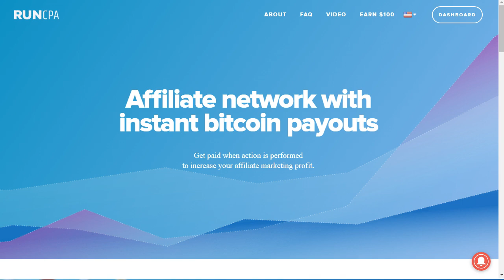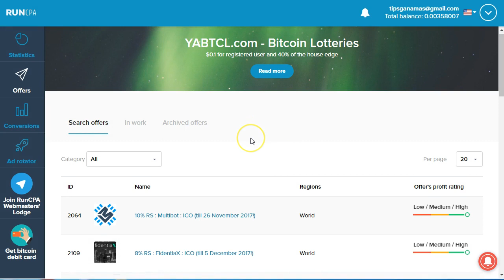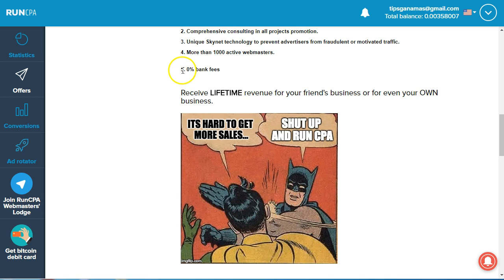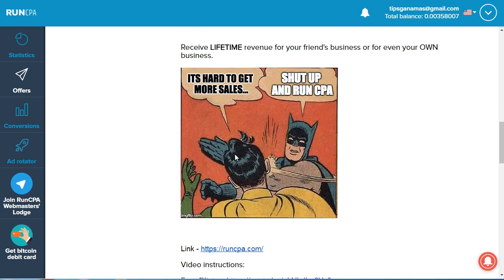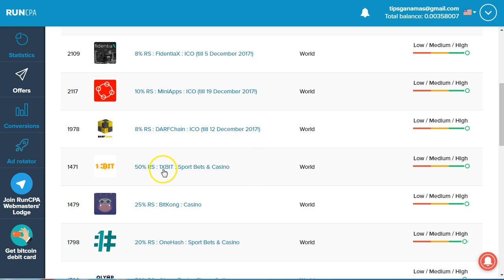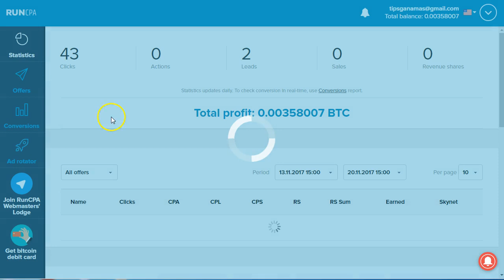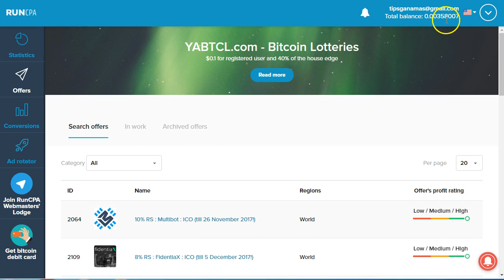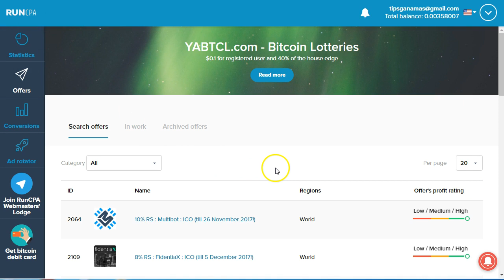runcpa red CPA con bitcoin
CPA ganando en BitCoin. Red CPA que paga en bitcoin. Especialista en cripto ofertas.